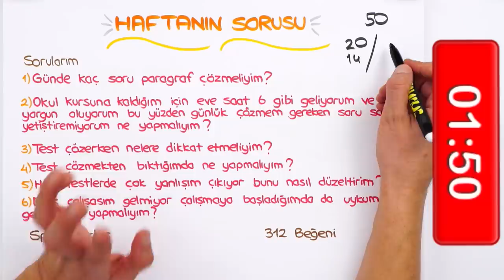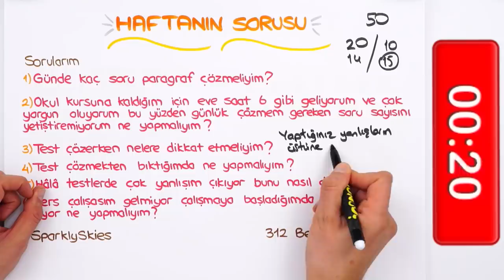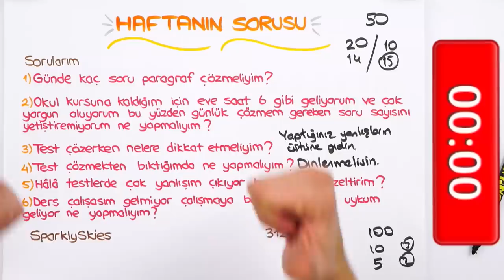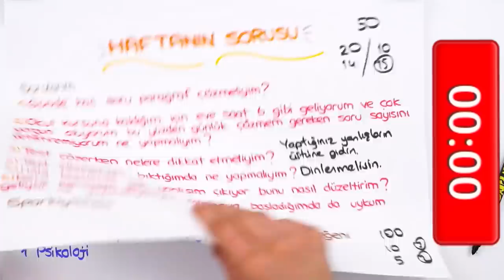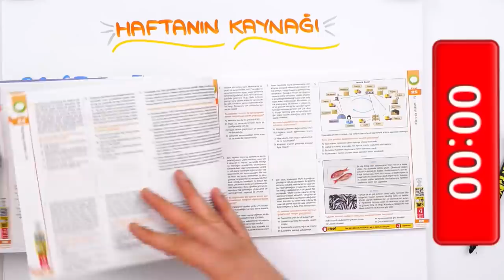LGS'ye Son 157 Gün ⏳ Günde Kaç Soru Paragraf Çözmeliyim ❓